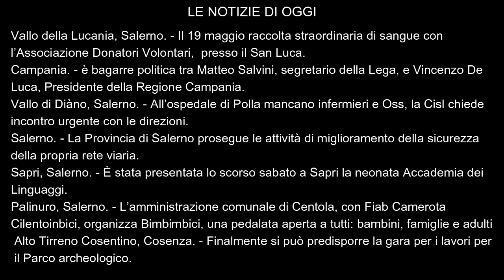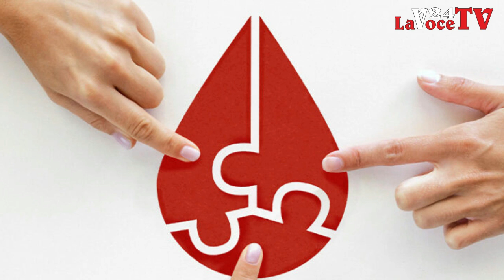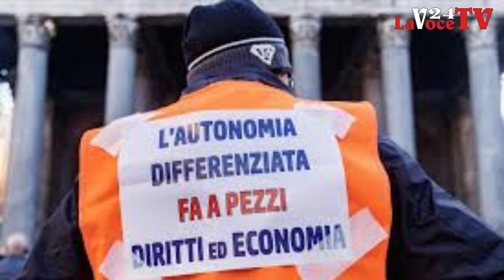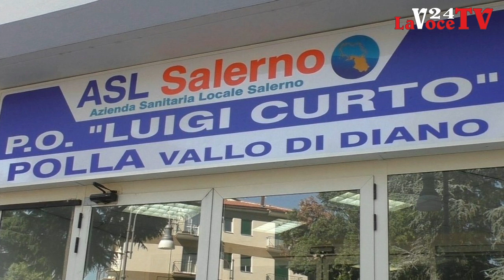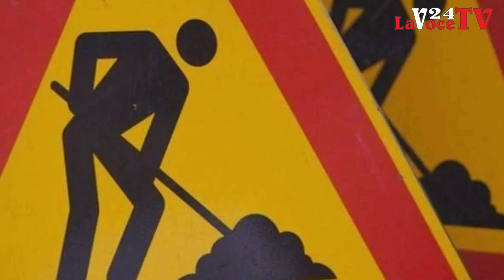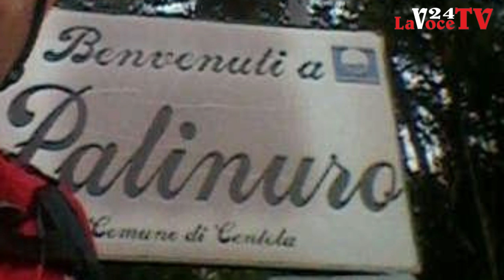LaVoce24 News del 17 maggio 2024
Le News del 17 maggio 2024 a cura di Francesco Sampogna di "La Voce del Meridione" - Informazione libera e indipendente. La Voce del Territorio e della Gente - Attualità, Cronaca, Cultura e Sport. Progetto editoriale portato avanti senza perdere di vista il concetto di Libertà, nel senso più ampio parliamo delle “LIBERTÀ”, attraverso le nostre pagine, pubblicazioni, video ecc. Daremo un informazione libera ed indipendente, un informazione vera senza padroni ed etichette. Andremo a promuovere, cultura e territorio, arte e musica, enogastronomia e folklore, dando la possibilità di conoscere curiosità, aneddoti, peculiarità che a volte ci sfuggono nel quotidiano. Gli argomenti che tratteremo spazieranno tra politica, cronaca, attualità, cultura, storia, turismo, spettacolo, musica, enogastronomia e folklore. -
Siamo sul portale La Voce del Meridione su Facebook con la pagina La Voce del Meridione e con il gruppo La Voce del Meridione, Instagram come La Voce del Meridione, Twitter come La Voce del Meridione, canale Telegram come La Voce del meridione, e sul Canale YouTube come La Voce del Meridione, ed ultimamente anche con un canale podcast LaVoceDIVERSA sul sito web Spreaker.com e sulla App Spreaker Podcast Player. Siamo anche su TikTok per i video brevi come La Voce del Meridione Inoltre è attivo dal 23 ottobre il Canale WhatsApp La Voce del Meridione, con aggiornamento in tempo reale. Per info e contatti telefonici . ed infine a breve su portale webRadio che vi guiderà all’interno del mondo di La Voce del Meridione.